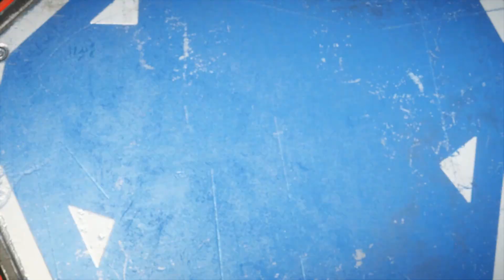Gears of War 4 Playthrough 1!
Friend in Game -
Shane72195